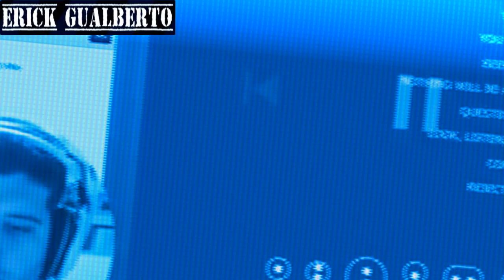YTPBR - OLHE PRA TRÁS (+12)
▬▬▬▬▬▬▬▬▬▬▬ஜ۩۞۩ஜ▬▬▬▬▬▬▬▬▬▬▬▬▬
▓▓▓▒▒▒░░░ LEIA A DESCRIÇÃO DO VÍDEO ░░░▒▒▒▓▓▓
▬▬▬▬▬▬▬▬▬▬▬ஜ۩۞۩ஜ▬▬▬▬▬▬▬▬▬▬▬▬▬

Erick GualBerto 2019